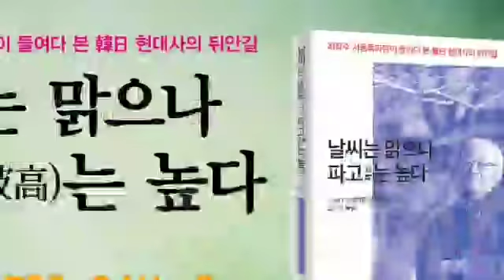방송법으로 KBS를 잡으면 역전승의 길이 열린다!